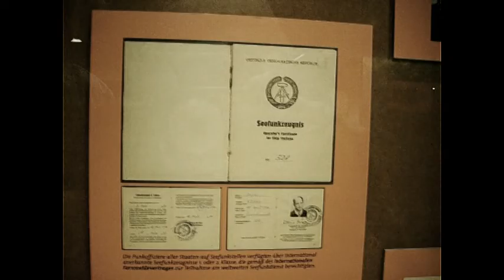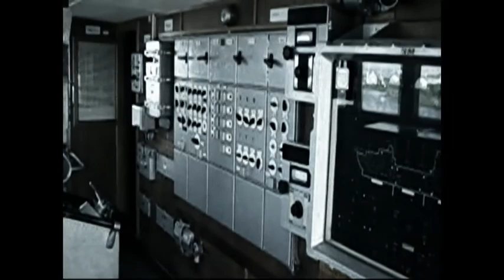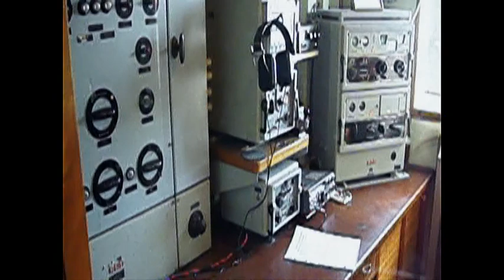Schifffahrtsmuseum Traditionsschiff Frieden Rostock